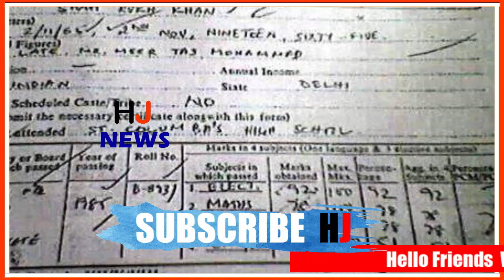शाहरुख़ की मार्कशीट हो रही है जमकर वायरल..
Actually this picture is of Shahrukh's mark sheet and in this marksheet, seeing Shahrukh's number in English can only be said that even today Shahrukh is the ruler of romance and repayment, but in the days of school he is not the 'King' of English. Were.
However, if the syllabus is discussed, then this marksheet of Shahrukh insists that only the marksheets and numbers do not decide our life.
A picture related to Bollywood's legend Shah Rukh Khan is becoming increasingly viral on social sites these days. This picture is of the admission form of Shahrukh Khan's Delhi University.

HJ NEWS !!